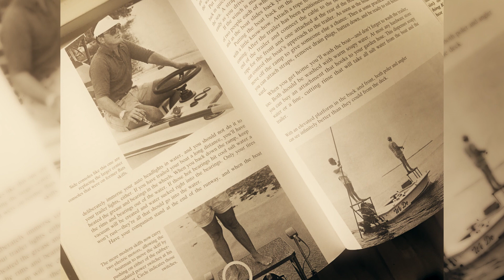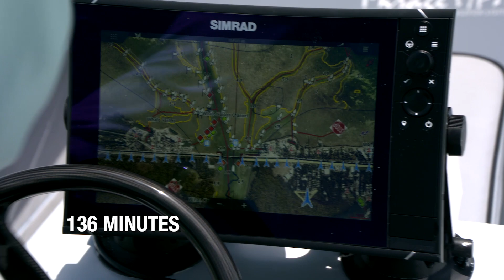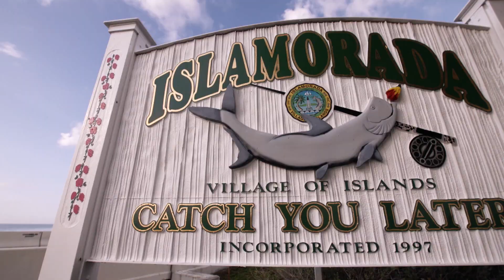Silver Kings Season 6 | E4 "Bridges"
Jared and Brent Flack-Davidson, from New York, battle it out with a beast in
Islamorada.